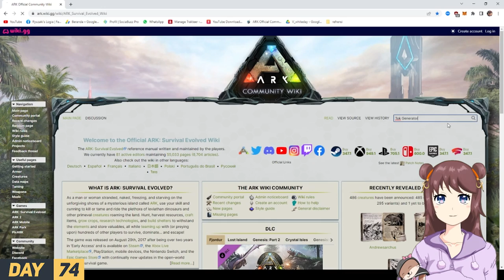Vtuber ini Bertahan di 100 Hari HARDCORE Ark Fjordur? Inilah Yang Terjadi! | Vtuber Indonesia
Angela memulai petualangan 100 hari HARDCORE di Map Fjordur terbaru? Banyak kejadian yang terduga dialami oleh Angela. Berulang kali Angela nyaris gagal tapi Hmmm, seperti apa petualangan Angela kali ini? Simak keseruannya sampai habis ya!!

Single Player Settings :
HARDCORE ON
Difficulty 1.0
Taming 2.0
Harvesting 3.0
Health Recover 1.0
Mating 0.2
Hatching 15.0
Mature 5.0
Experience 1.5
Supply Crates 2.0
Baby Cuddle 0.15
Dino Damage Per Level 0.10
Dino Count: 1

Cek Video kami yang lain :
1. Cara berkebun di Ark, tips taming tercepat, agar maen Ark tidak lag, dan yang lainnya :

Jika kalian mendapatkan informasi baru silahkan bisa klik tombol suka dan bagikan ke teman kalian. Jika tidak suka silahkan tekan tombol dislike dan berikan alasannya di kolom komentar ya! Terimakasih :D

Di video kali ini, kami menyajikan untuk pemain baru / maupun sudah pro, baik itu tips, cara mmbangun rumah, cara naik level cepat, dan yang lainnya. Nantikan video kami berikutnya ya! Terimakasih.

Editor : Peter Elianta , Angela

Jangan takut untuk mencoba dan bereksplorasi karena kita mulai dari LEVEL SATU!

Kami ada instagram juga lho! Bisa follow untuk tau kabar terbaru atau spoiler eps selanjutnya disana hihihi. username nya levelsatu_channel. Siapa tau ada yang mau kirim fanart juga bisa hihihi. Thankyou :D